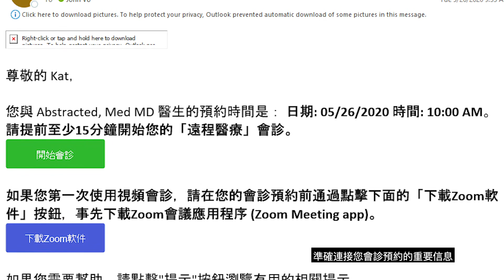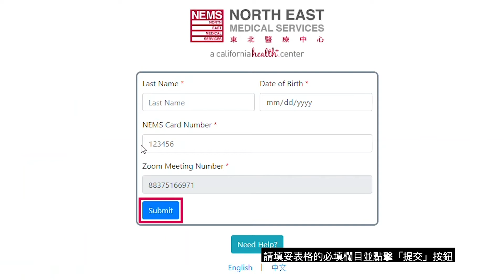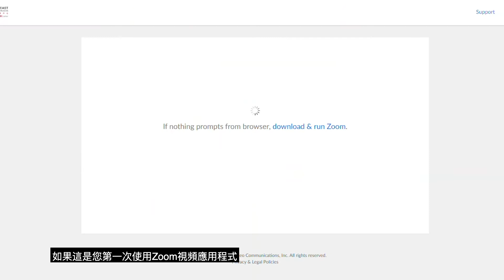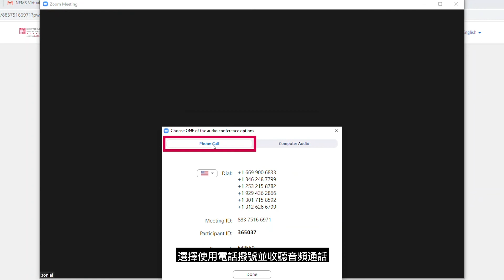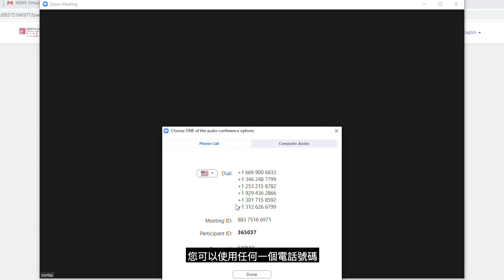NEMS Virtual Visits - Setting Up Zoom on a Computer using Email Link (Cantonese)